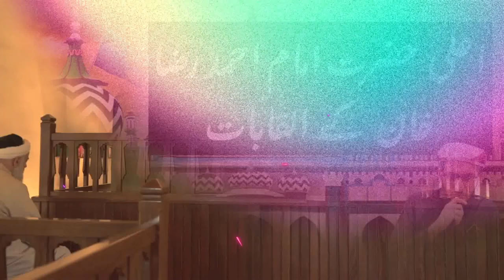Ala Hazrat Imam Ahmed Raza ke Alqabat Titles of Ala Hazrat Imam e Ahl e Sunnat | Ala Hazrat Urs 2022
Ala Hazrat Imam Ahmed Raza Khan ke Alqabat | Titles of Ala Hazrat Imam e Ahl e Sunnat